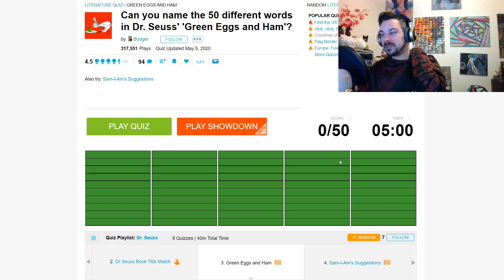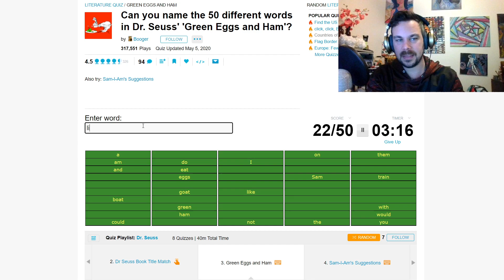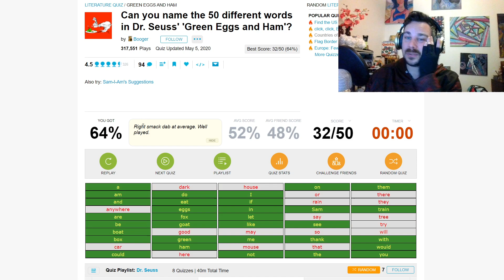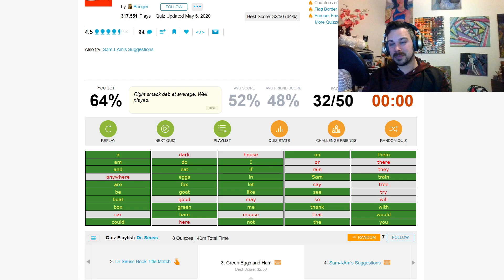RANKED: Trivia Challenge - All Words In Green Eggs And Ham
Join  Matti McLean “A Canadian in Eurovision” as he attempts to remember all 50 words used to write Dr. Seuss' Green Eggs And Ham

In this episode he is wearing “Breaking Horses” from the One Chic Geek collection.